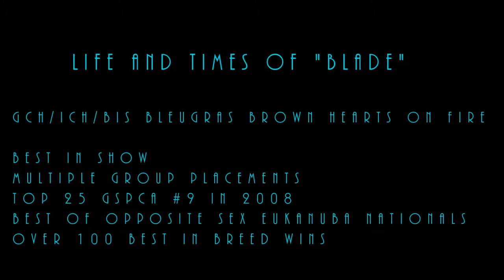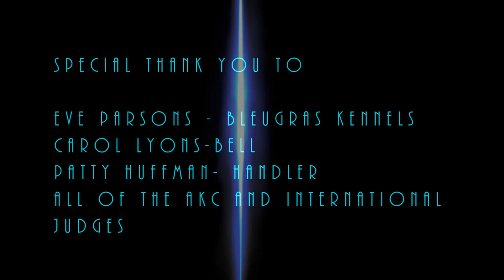Bleugras Brown Hearts on Fire German Shorthaired Pointer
Honoring ICH/GCH Best In Show Blade German Shorthaired Pointer.  Great all round Sporting Dog.  From the Kennels of Bleugras and Eve Parson to the Autumn Oaks Farm.